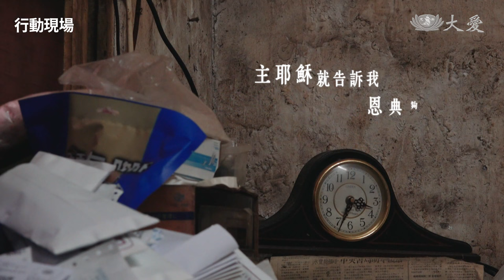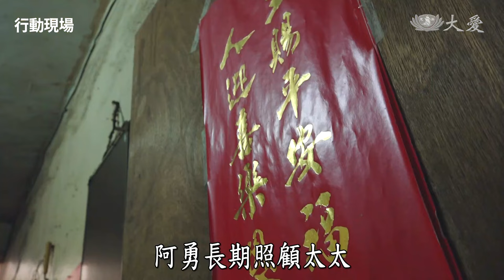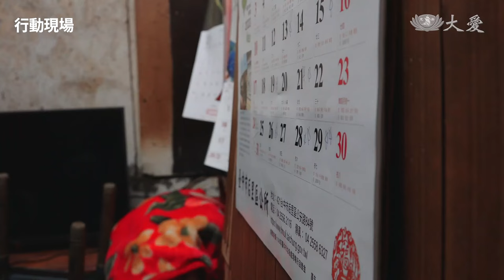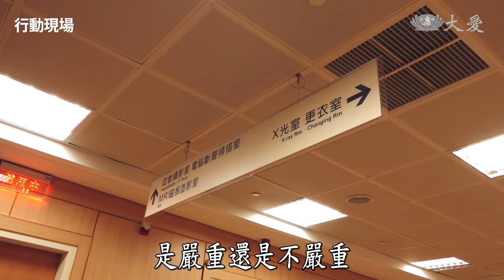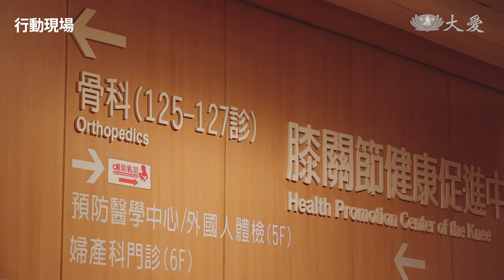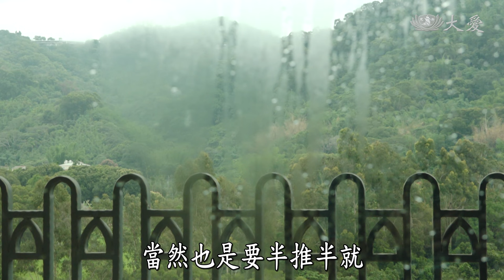我們這輩子│我們還有下輩子│林美賢 林二勇│志工 邱辛美│簡守信│林永堂 20231021 【行動現場】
少年夫妻老來伴，林美賢和林二勇認識相戀結婚將近50年，年輕時阿勇因為喝酒肝硬化昏迷，太太不離不棄照顧他。後來美賢罹癌第三期，加上大腿壞死性筋膜炎開刀，雙腿無力整日臥床，換成阿勇每天為她洗臉擦澡，守候太太。但是阿勇膝關節嚴重退化變形，需要開刀，他擔心自己去開刀誰來照顧美賢？當他開刀醒來後，對美賢說的第一句就是，我好想你啊。